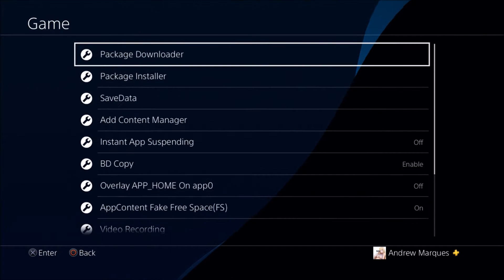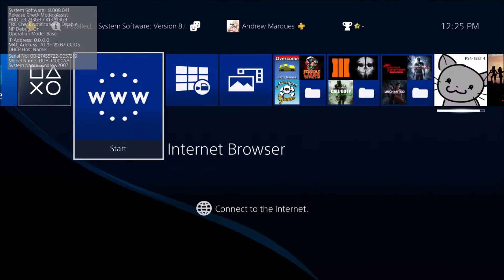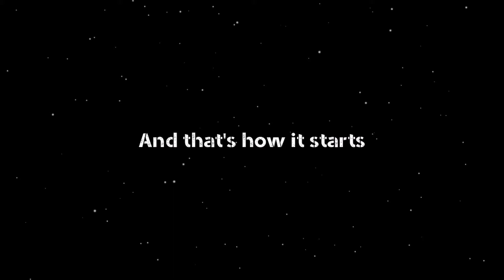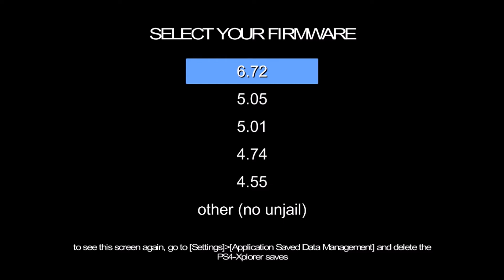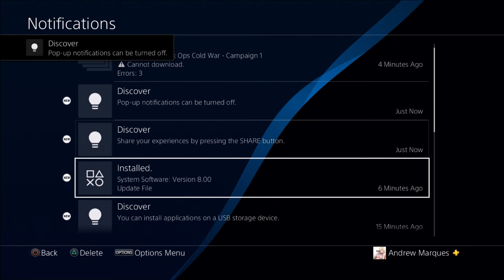PS4 8.00 Online Homebrew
My XBOX Gamertag:
MrAndrew2007

My PlayStation 4 Username:
oAndrew2007o

Mr Andrew2007#2723
Mr Andrew2007#2007